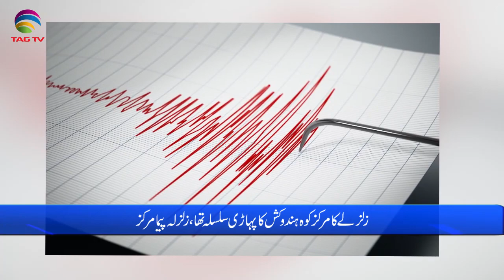Pakistan News Bulletin with Rukhsar Shahzad, April 13, 2021